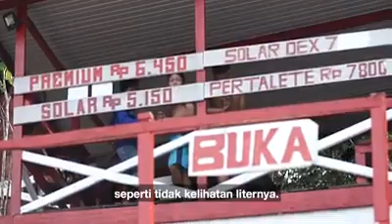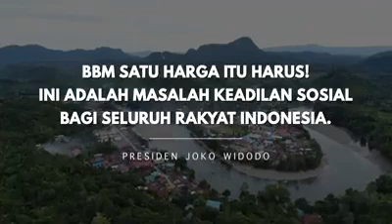BBM Satu Harga: Demi Keadilan Sosial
Melalui program BBM Satu Harga Pemerintah ingin agar harga BBM di seluruh Indonesia dijual dg harga sama. Semuanya demi keadilan sosial bagi seluruh rakyat Indonesia. Tidak ada diskriminasi harga bagi sebagian masyarakat, khususnya mereka yang hidupnya di perbatasan dan daerah terpencil lainnya. Satu Harga..Satu Indonesia..Demi Keadilan Sosial.